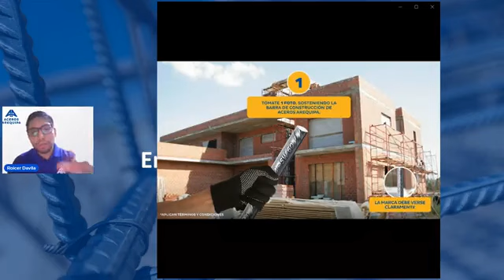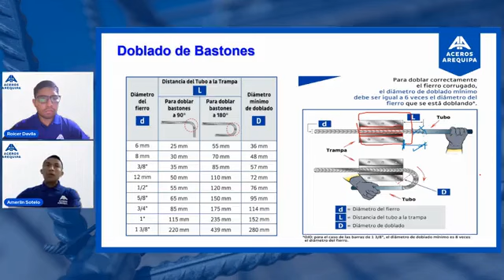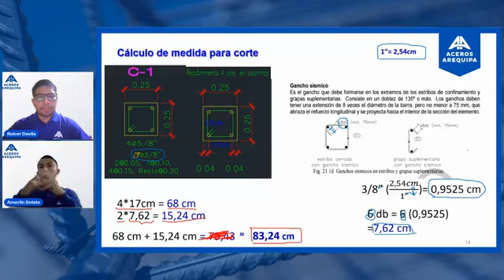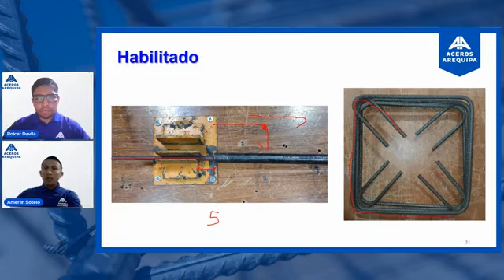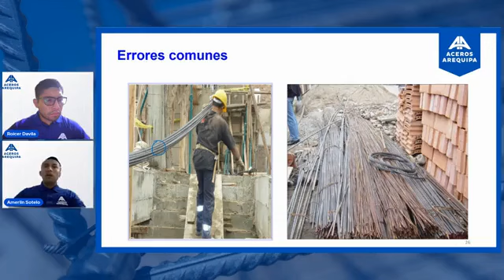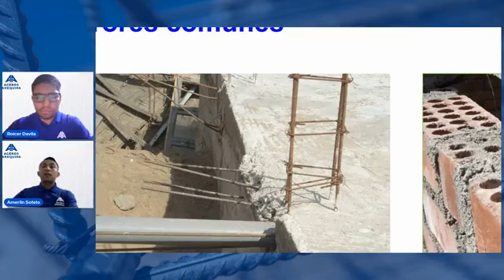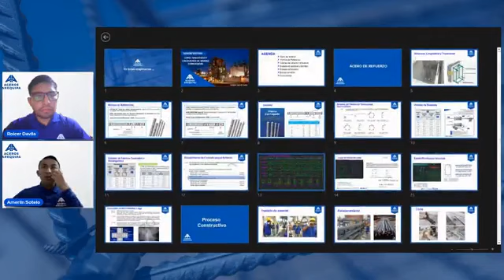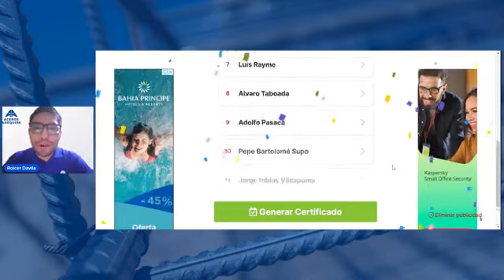CORTE HABILITADO Y COLOCACIÓN DE BARRAS CORRUGADAS